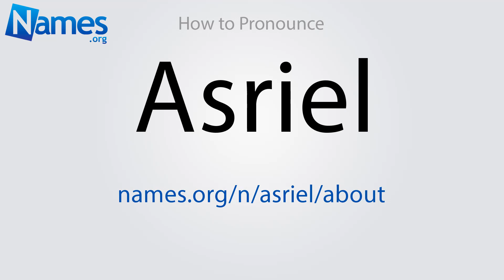How to Pronounce Asriel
This video shows you how to pronounce Asriel. Record your own pronunciation, view the origin, meaning, and history of the name Asriel